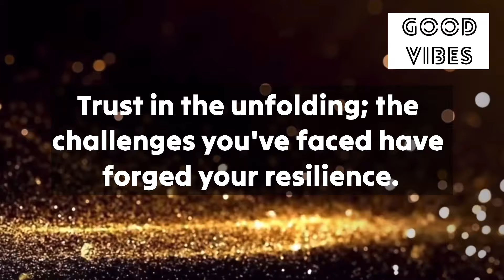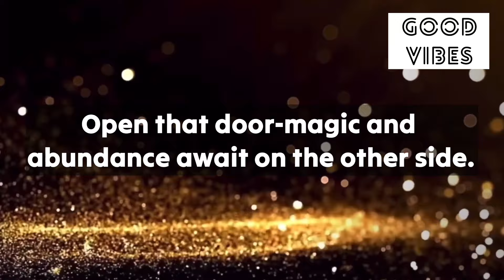✨333🌈New Door Opens For You🦋🦋Don’t Ignore !!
Stay positive✨
Stay happy😊

Thanks
Shilpa Pabla